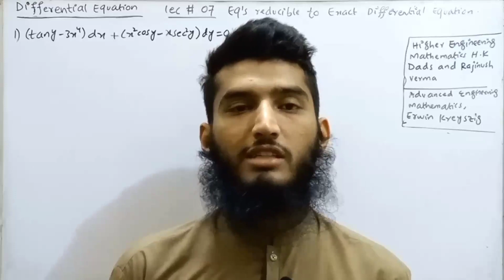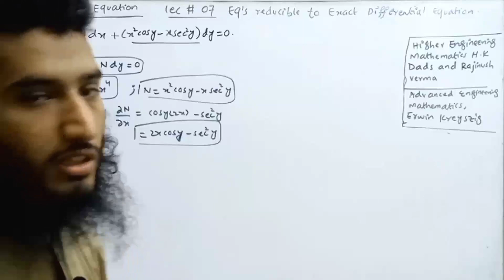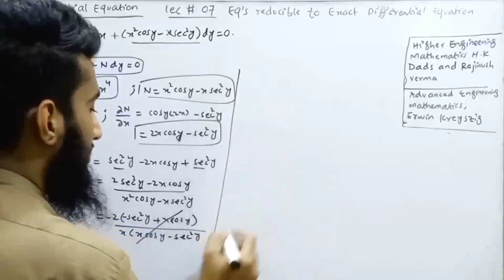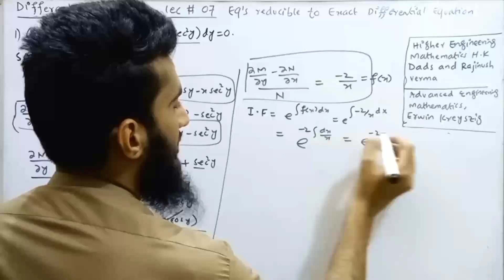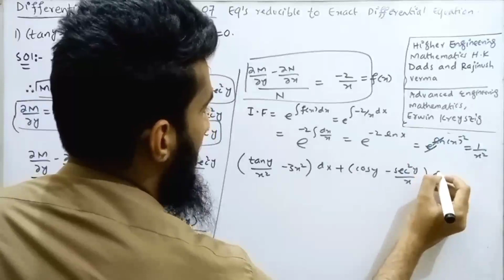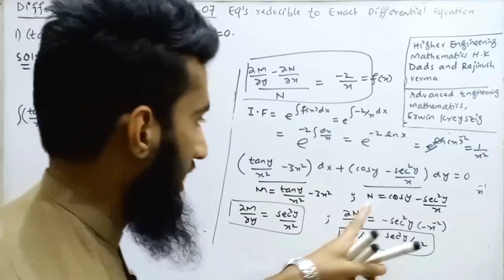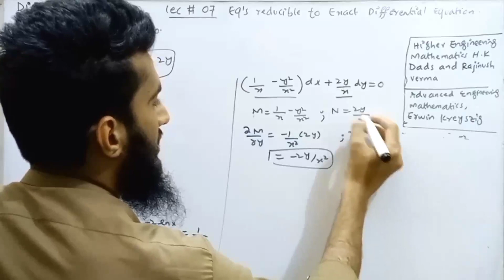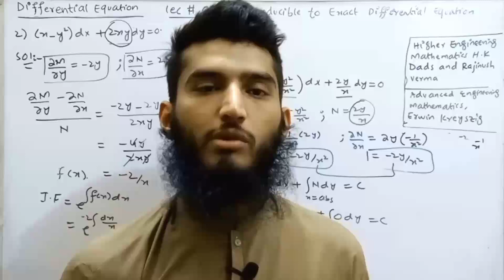Differential Equation | Reducible Exact Differential Equation Part 1 | Concept and example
Dear viewers in the previous video & lecture # 06 we discussed questions related with first order linear ordinary differential equation in which the third method was solution of the differential equations by exact differential equation method.

In this lecture we will learn solution to first order ordinary differential equations by the method of "Exact differential equations" but we will reduce the given differential equation into exact differential equation and then we will solve.

chapters for this video:
00:00      (Introduction + concept)
01:37      (Example # 01)
11:35      (Example # 02)

odinary differential equations of first order and first degree
linear differential equation of first order and first degree
differential equation examples
reducible to exact differential equation
reducible to exact differential equations examples
reducible to exact differential equation by inspection method